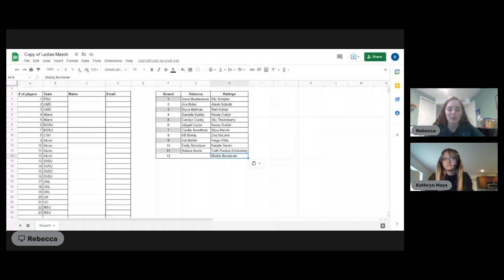2022 NCDA Ladies' Match Draft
Coaches Rebecca Shappell & Kathryn Mays make their selections for the 2022 NCDA Ladies' Match Draft!!!